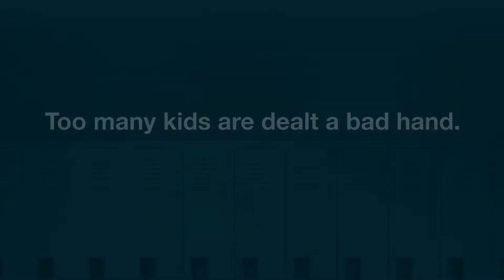Communities In Schools Reunion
A reunion between students and the Communities In Schools staff member who helped them.